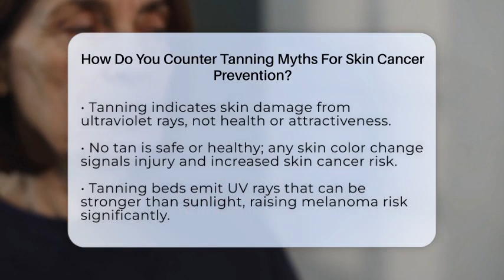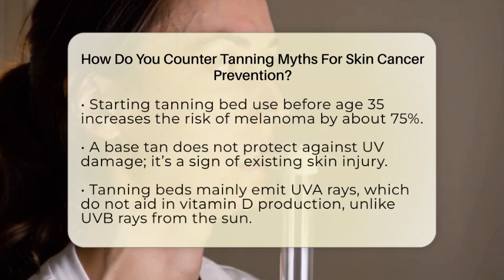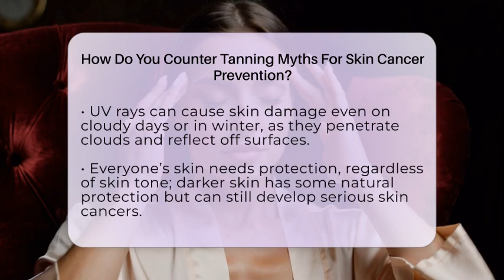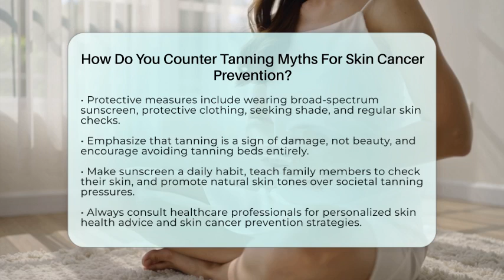How Do You Counter Tanning Myths For Skin Cancer Prevention? - Healthy Skin Brief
How Do You Counter Tanning Myths For Skin Cancer Prevention? Are you curious about the truth behind common beliefs about tanning and skin health? In this informative video, we'll clarify prevalent myths related to tanning, skin damage, and skin cancer prevention. We'll start by explaining why tanning is actually a sign of skin injury rather than good health. You'll learn about the risks associated with tanning beds and natural sunlight, including how ultraviolet rays damage your skin and increase the chance of developing skin cancer. We’ll also discuss why a base tan does not offer real protection and how tanning is not necessary for vitamin D production. Additionally, we'll cover how UV rays can harm your skin year-round, regardless of the weather. Protecting your skin is important for everyone, regardless of skin tone, so we’ll share practical tips such as wearing broad-spectrum sunscreen, seeking shade, and checking your skin regularly. Whether you're concerned about skin health or want to help your family stay safe, this video provides clear, simple information to combat common misconceptions. Join us to learn how to make informed choices about sun exposure and skin protection. Remember to consult healthcare professionals for personalized advice. Stay informed and keep your skin healthy!

About Us: Welcome to Healthy Skin Brief, your go-to source for reliable information on skin cancer and skincare. Our mission is to empower you with knowledge about skin cancer symptoms, types of skin cancer, melanoma warning signs, basal cell carcinoma, and squamous cell carcinoma. We also provide essential tips on skin cancer prevention, sun protection, skin checks and screenings, and creating a healthy skincare routine that includes dermatologist visits. The content provided is for general informational and educational purposes only. It is not intended to substitute for professional medical advice, diagnosis, or treatment. Never disregard professional medical advice or delay seeking it because of something you have seen in this content. Never rely on this information in place of consulting with qualified healthcare professionals. The creators and distributors of this content are not responsible for any adverse effects or consequences resulting from the use of any suggestions, preparations, or procedures described in this material. Always consult with your healthcare provider before starting any new health-related practice or program.